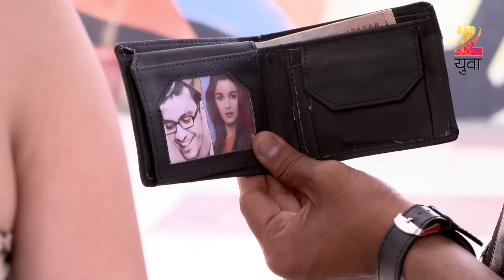Freshers | Marathi Drama TV Show | Full Ep - 40 | Shubhankar Tawde, Mitali Mayekar, Amruta